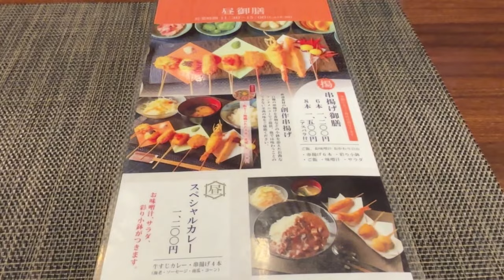【大阪/北浜】大人の隠れ家！路地裏にある串揚げ屋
・串揚げとワイン Ohana 北浜店

　なお商品の価格や店の状況は動画か投稿当時のもののため、現状とは異なる場合があります。